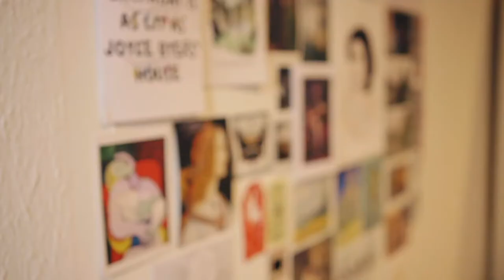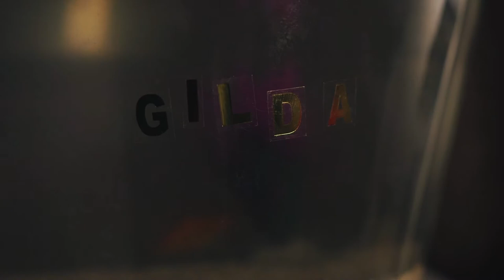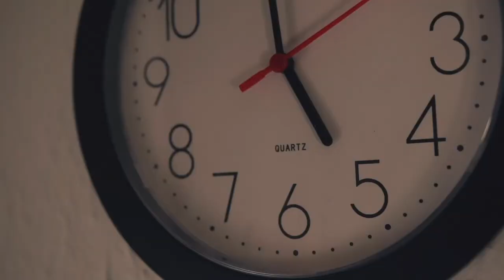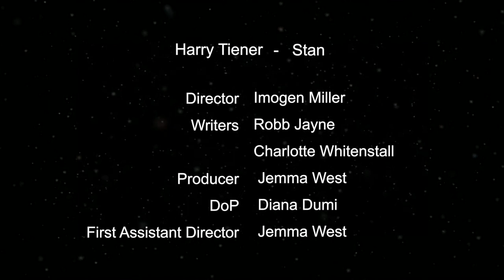Deadline - University of Glasgow’s Short film competition 2019